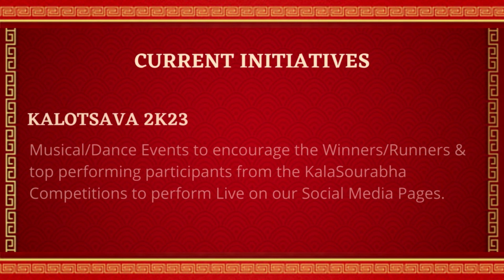Veenadhari Institute presents Kalotsava 2K23- Carnatic Vocal recital by Amita Ramakrishnan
Veenadhari Institute presents Kalotsava 2K23-  Carnatic Vocal recital by  Amita Ramakrishnan - (A disciple of Guru - Vid. Prasanna Venkatesh Soundararajan)